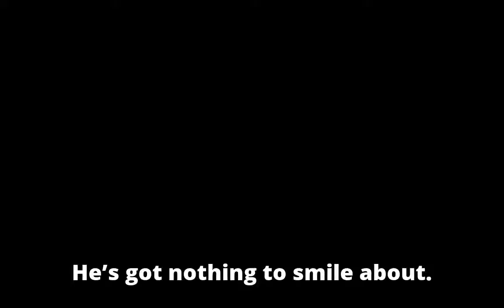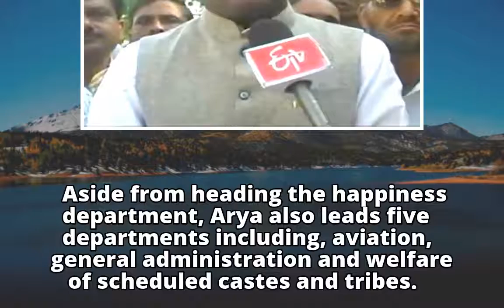India’s Happiness Minister is wanted for murder